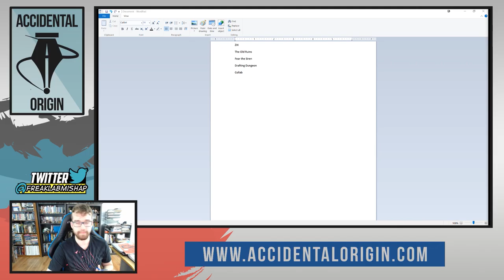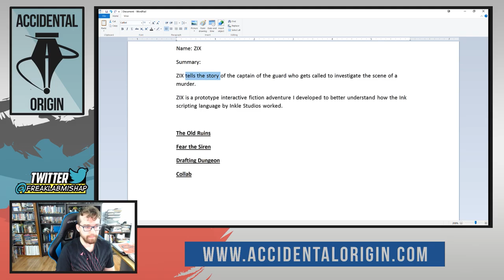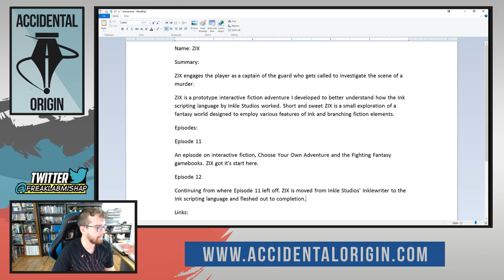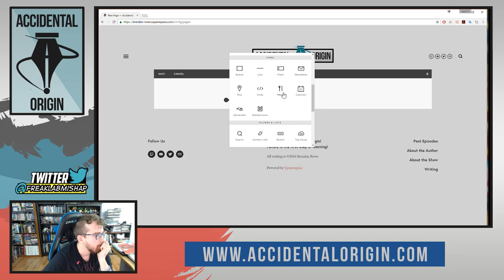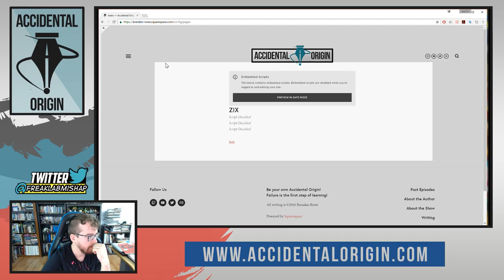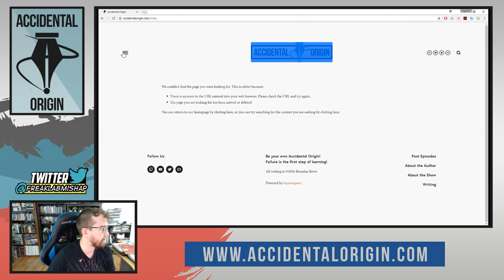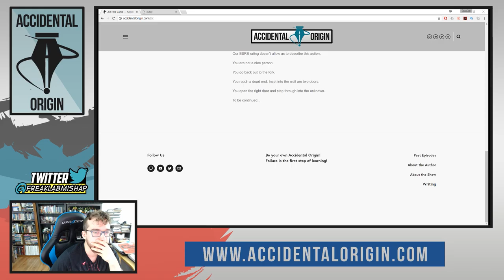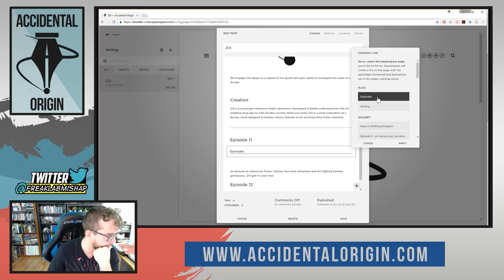Accidental Origin - Episode #22 (Part 1)